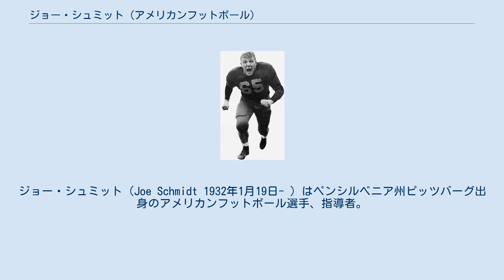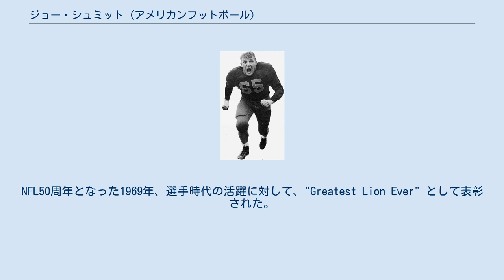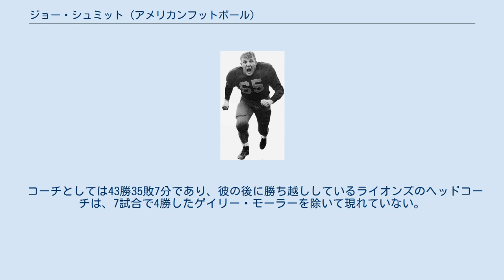ジョー・シュミット (アメリカンフットボール)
ジョー・シュミット（Joe Schmidt 1932年1月19日- ）はペンシルベニア州ピッツバーグ出身のアメリカンフットボール選手、指導者。
NFLのデトロイト・ライオンズに1953年から1965年まで13シーズン所属し、プロボウルに10回選ばれた。
 ピッツバーグ大学で1950年から1952年まで3年間プレーした。
1952年10月11日のノートルダム大学戦では、試合前に印象的なスピーチを行い、チームは22-19で番狂わせを演じた。
身長6フィート（約180cm）、体重195ポンド（約88kg）と小柄の彼はNFLドラフトではなかなか指名されず、カレッジオールスターゲームでオールスターチームと対戦したデトロイト・ライオンズに7巡で指名された。
 ライオンズでは1年目の1953年から活躍し、チームは2年連続でNFLチャンピオンとなった。
1956年にはチームキャプテンとなり、9シーズンに渡って、ディフェンスのシグナルコールを行うようになった。
また1955年から1964年まで、10シーズン連続でプロボウルに選出された。
 1957年にはチームが4年ぶりのNFLチャンピオンになるのに貢献した。
この年の彼のサラリーは、1万1000ドルであり、オフシーズンに半年の兵役を務めた後、彼はホールドアウトを行った。
1958年、6インターセプト、及び当時のNFL記録となる8ファンブルリカバーをあげた。
 1960年9月11日の試合で肩を脱臼し、6試合の欠場が見込まれたが、怪我から1ヶ月後の10月16日に行われたフィラデルフィア・イーグルス戦で復帰、プロ入り後初のタッチダウンをあげた。
 1962年のグリーンベイ・パッカーズとニューヨーク・ジャイアンツとのNFLチャンピオンシップゲームの賭博に関与し、2000ドルの罰金を科せられた。
 1965年、4インターセプトをあげた後、1966年3月10日、現役引退を表明した。
 1999年にスポーティングニュースが選ぶ100人の偉大なアメリカンフットボール選手の65位にランクされた。
65は、ピッツバーグ大学時代の彼の背番号と同じであり、同大学の永久欠番になっている。
ライオンズでの背番号56は、彼の引退後、永久欠番となったが、パット・スウィリングがライオンズに移籍した際、シュミットが特別に許可した。
 引退後、すぐにライオンズのアシスタントコーチになった。
この年、ラインバッカーマイク・ルッチ（後にプロボウラー）、ウォリー・ヒルゲンバーグ（後にミネソタ・バイキングスの守備の主力となった）らを指導した。
 ハリー・ギルマーヘッドコーチの後任として、1967年1月、35歳の誕生日を前に、ライオンズのヘッドコーチに就任した。
1年目は5勝7敗2分で終えた。
シーズン終了後、彼は元チームメートのジム・ニノウスキーの獲得を欲したが、フロントに拒絶され、1968年は、ロサンゼルス・ラムズから獲得したビル・マンソンが先発QBとなった。
この年は前年より成績を落とし、4勝8敗2分で終えた。
NFL50周年となった1969年、選手時代の活躍に対して、"Greatest Lion Ever" として表彰された。
この年、チーム成績は9勝4敗1分と大幅に向上した。
12月14日、11勝2敗のラムズに0-28で敗れた後、彼は飲酒運転で逮捕された。
1970年、11月8日のニューオーリンズ・セインツ戦では、トム・デンプシーにNFL記録となる63ヤードのFGを成功させられ、17-19で敗れた。
次の試合からシュミットはマンソンに代わり、グレッグ・ランドリーを先発QBに昇格させた。
12月14日のラムズとのマンデーナイトフットボールを制して、チームは10勝4敗で13年ぶりにプレーオフに進出した。
12月26日のダラス・カウボーイズとのプレーオフは、ディフェンス合戦となり、0-5で敗れた。
 1971年10月24日のシカゴ・ベアーズ戦でWRチャック・ヒューズが亡くなった。
この年チームは7勝6敗1分と成績を落とした。
1972年を8勝5敗1分で終えた後、1973年1月12日、ヘッドコーチを辞任した。
その年、プロフットボール殿堂に選出された。
 コーチとし...